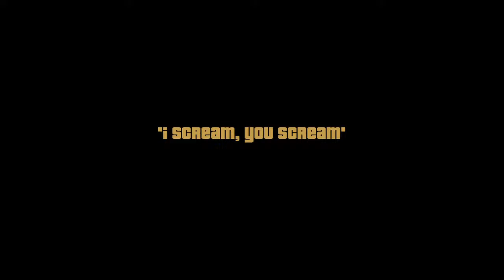Grand Theft Auto 3 Remastered #19 - I Scream, You Scream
Mission- I Scream, You Scream
Claude answers a payphone in Hepburn Heights and El Burro tells Claude that a rival gang (Forellis) are threatening to remove a starring member of an adult movie unless they get a cut. El Burro instructs Claude to pick up a bomb in Harwood and then hijack a Mr. Whoopee ice cream van and blow them up at their Atlantic Quays hideout.

Claude collects the bomb, which is located around the corner at the Borgnine Taxis building. Claude then hijacks the Mr. Whoopee ice cream van and attaches the bomb to the vehicle. After heading to the Atlantic Quays warehouse hideout, Claude turns on the horn to start the 'jeengle-jeengle'. The gang members walk out and are killed when Claude presses the detonator.